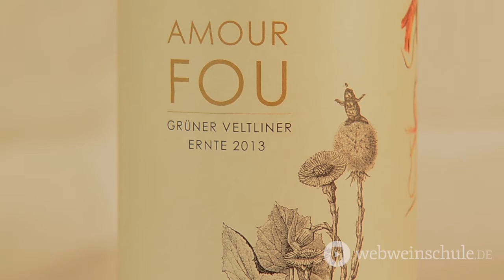Weinschule Folge 39: Orange Wine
Webweinschule -- die Weinschule auf YouTube.
Folge 39: Was ist Orange Wine?

Orange Wine, RAW Wine, Natural Wine oder Vin Naturel – alle reden vom Naturwein und seinen verschiedenen Unterarten. Aber was hat es damit eigentlich auf sich? Felix hat drei herausragende Vertreter organisiert und schenkt Anja reinen Wein ein. Schaut es Euch an, so viel Spaß hatten wir selten beim Drehen ;-)

Wollt Ihr nicht nur schauen, sondern auch schmecken? Das Weinpaket der Webweinschule bietet Euch 12 ausgesuchte Weine, die auf die Inhalte unseres Kurses abgestimmt sind.

Über Likes, Shares und Kommentare freuen wir uns natürlich sehr.